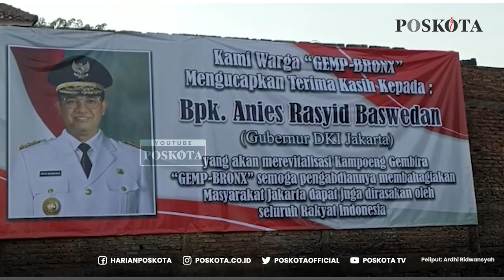Anies Resmi Memulai Proses Revitalisasi Korban Kebakaran Pasar Gembrong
Gubernur DKI Jakarta Anies Baswedan resmi memulai proses revitalisasi permukiman korban kebakaran Pasar Gembrong.

Secara simbolis, Anies meletakkan batu pertama sebagai tanda dimulainya proses revitalisasi permukiman tersebut.

Anies menyampaikan, 136 unit rumah warga korban kebakaran direvitalisasi dan ditargetkan rampung pada September 2022.

Menurut Anies, biaya revitalisasi permukiman tersebut mencapai Rp7,6 miliar, yang menggunakan dana Baznas Bazis DKI Jakarta.

Adapun Kampung Gembira Gembrong mengusung konsep pengembangan daerah tepian air atau water front city.

Tak hanya permukiman warga, namun nantinya juga dibangun ruang terbuka ramah anak hingga lansia.

Anies berharap pembangunan bisa berjalan sesuai rencana dan nantinya dapat menggerakkan roda perekonomian warga sekitar